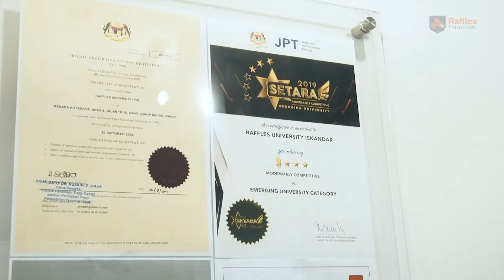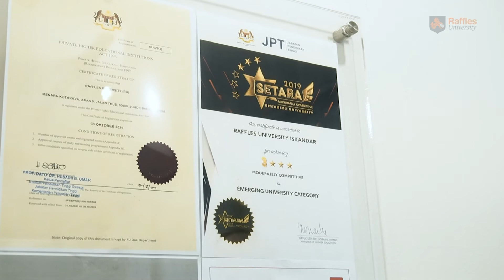Raffles University_International (EN) Video